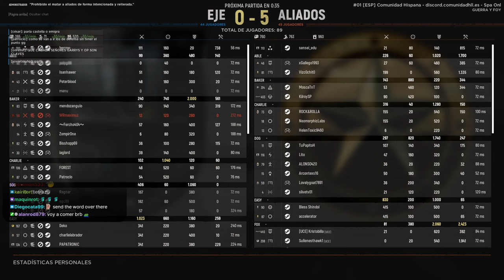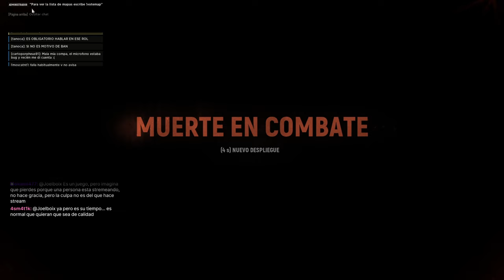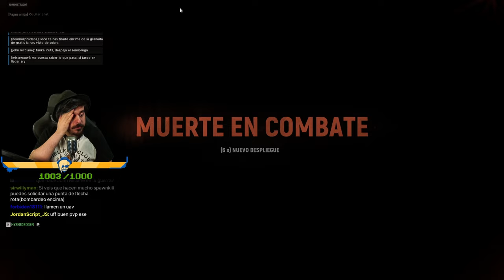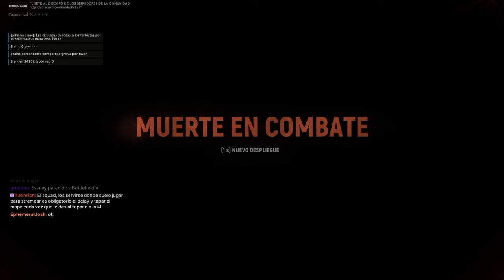La Guerra... La Guerra Nunca Cambia | HELL LET LOOSE #3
Resubido del 14/04/2024

Tercer día en el que probamos Hell Let loose, ¿algún día llegaremos a probar el sniper?
Si te gusta, recuerda dejar tu like que ayda al canal.

00:00:00 (Alemania)
00:05:36 Bosque de Hürtgen (Alemania)
01:33:04 Colina 400 (Alemania)
01:51:15 Sainte-Mère-Église (Alemania)
02:22:23 Foy (USA)
02:45:53 Stalingrado (Alemania)
03:12:50 Sainte-Marie-Du-Mont (USA)